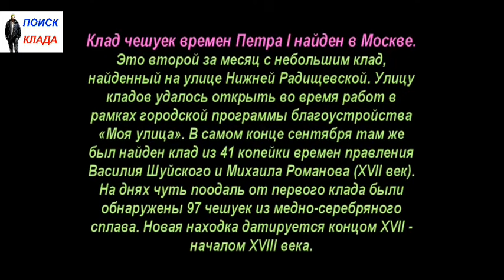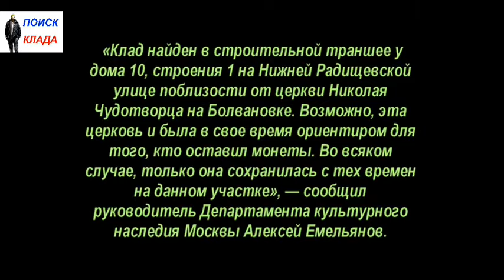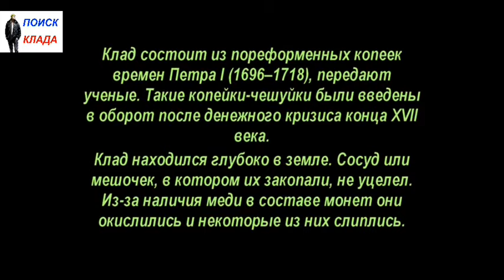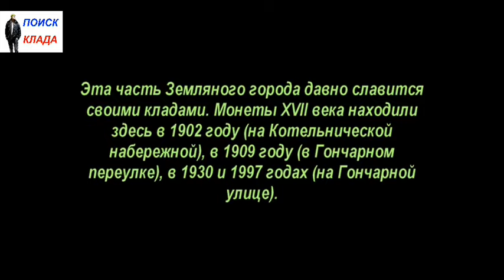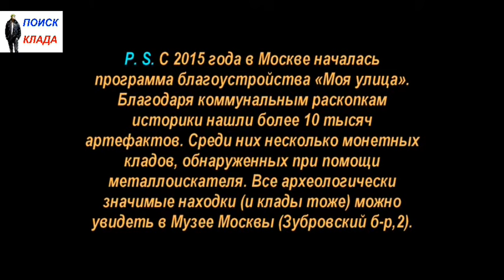Клад 97 чешуек, Петра I обнаружен в Москве, 2017, A treasure of 97 scales, Peter I